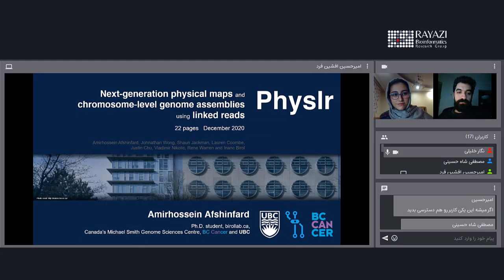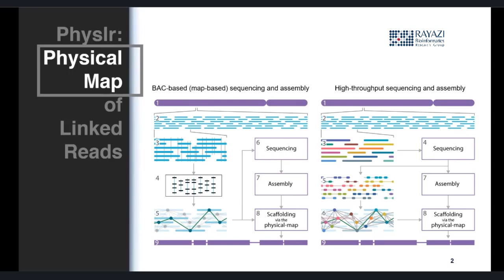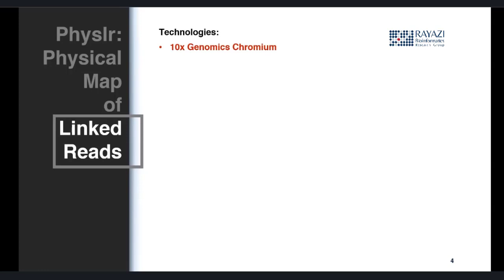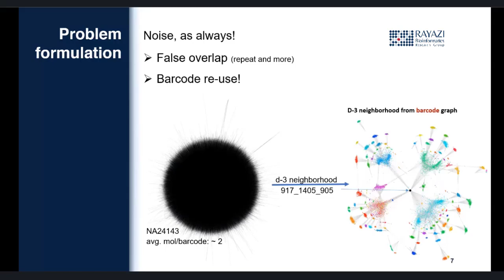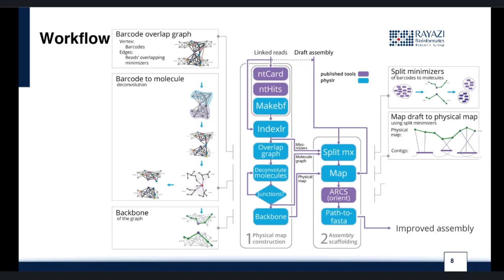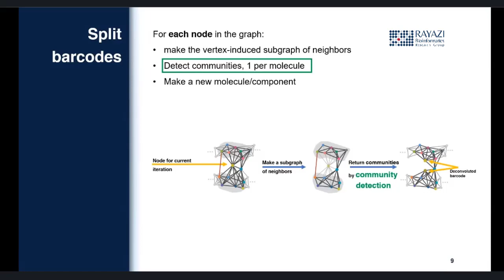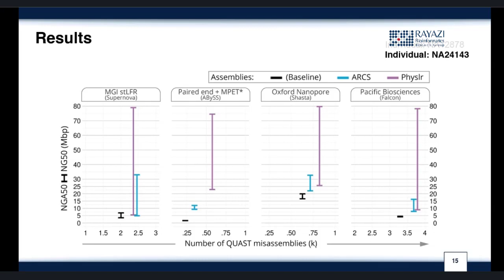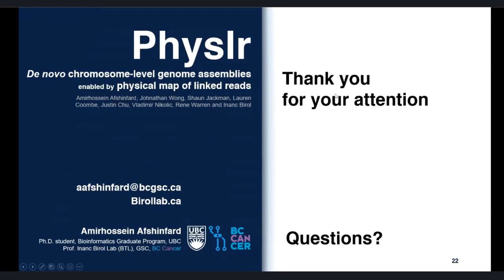Next-generation physical maps and chromosome-level genome assemblies, Journal Club 11, Rayazi group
The 11th meeting of the RAYAZI journal Group was held Online on Dec. 21st of Dec. 2020.
At this meeting Dr. Amirhossein AfshinFard, Ph.D. Candidate of Bioinformatics at UBC gave a lecture titled:

Introducing next-generation physical maps, and chromosome-level genome assemblies using linked reads

Amirhossein is interested in machine learning and data visualization techniques for sequence analysis. His current research is on using novel technologies for genome assembly construction and visualization. He completed his A.I. M.Sc. at Sharif U of T and his B.Sc. at Isfahan U of T.

if you are interested in Bioinformatics, read more about our Group activities on